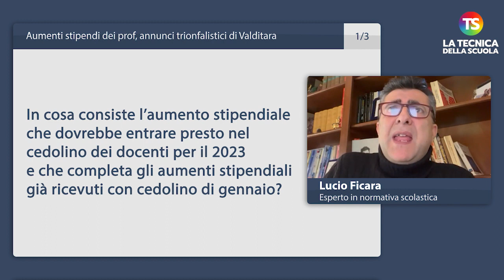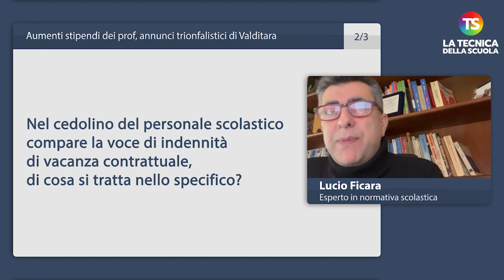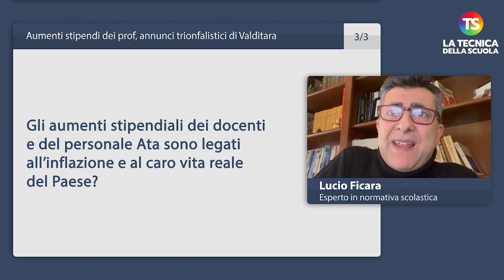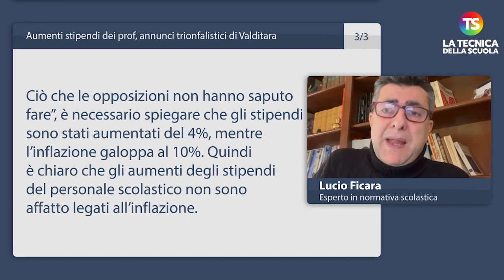Aumenti stipendi docenti, annunci trionfalistici di Valditara: domande e risposte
scuola docenti tecnicadellascuola Nel primo appuntamento di febbraio con la rubrica “A domanda risponde”, il prof Lucio Ficara risponde ad alcune domande sulla questione degli aumenti degli stipendi dei docenti annunciati dal ministro Valditara.

e sui nostri canali social